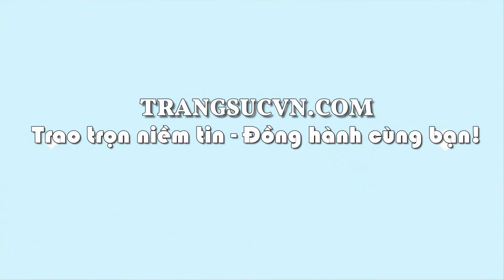Bộ Dây Chuyền Nữ Thời Trang Mới, Bộ dây chuyền nhập khẩu, Bộ dây chuyền đẹp, TSVN018443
Bộ Dây Chuyền Nữ Thời Trang Mới, Bộ dây chuyền nhập khẩu, Bộ dây chuyền đẹp, TSVN018443 Bộ Dây Chuyền Nữ Thời Trang Mới, Bô dây nhập khẩu cao cấp, Bộ dây chuyền vàng tây chất lượng cao, Bộ Dây Chuyền Nữ Thời Trang Mới gồm dây chuyền nhập khẩu từ Ý và mặt dây Hàn Quốc mang đến sự mới mẻ, sang trọng trong kiểu dáng và chất lượng, Bộ dây chuyền chất lượng cao phù hợp làm quà tặng cho phái đẹp những dịp ý nghĩa.